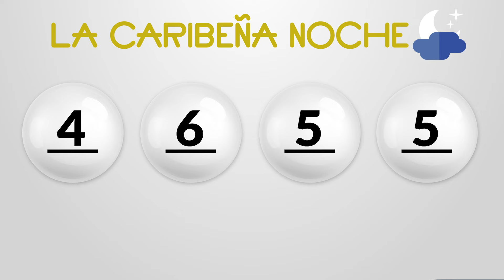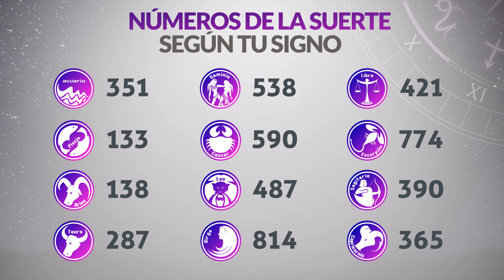Resultados CARIBEÑA y SINUANO NOCHE del Sábado 22 de Junio de 2024 CHANCE 😱💰🚨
Resultado de Caribeña  Sábado 22 de Junio de 2024
Resultado de Sinuano Noche Sábado 22 de Junio de 2024
Caribeña  22 de junio
Sinuano Noche 22 de Junio
Caribeña del veintidos de junio
Sinuano noche del veintidos de junio
Chance del veintidos de junio
Chance Chances
loteria loterias
Caribeña ayer
Resultado de Caribeña  veintidos de junio
Resultado de Sinuano Noche veintidos de junio
Resultado caribeña
sinuano noche
resultado sinuano noche
caribeña hoy
resultado de sinuano noche
resultado caribeña
super caribeña
caribeña resultados
caribeña ayer
chance resultados
sorteo caribeña
ultimo caribeña
sorteó caribeña
caribeña tarde
loteria chance
caribeña día
invierte
resultados gana
loterias gana